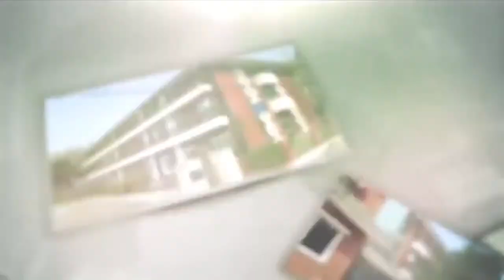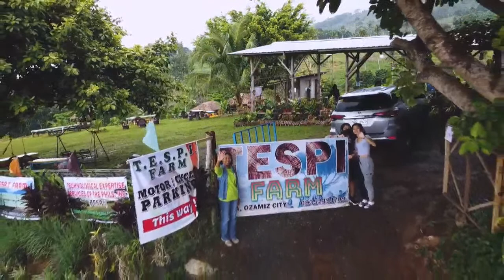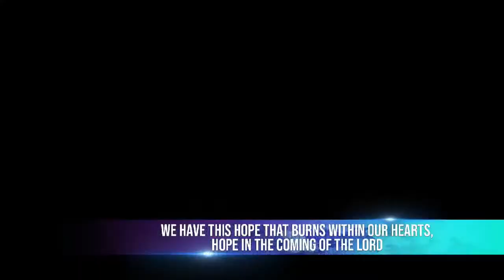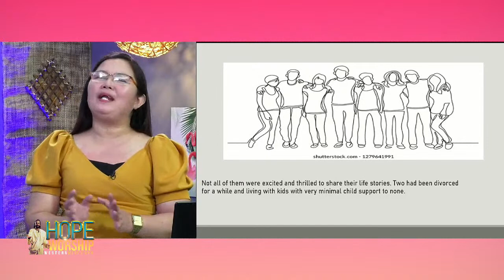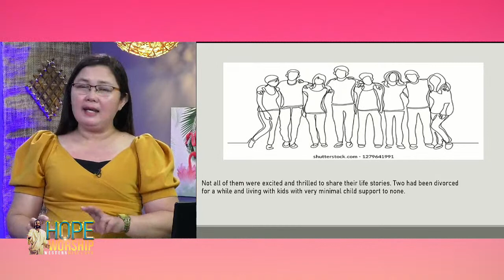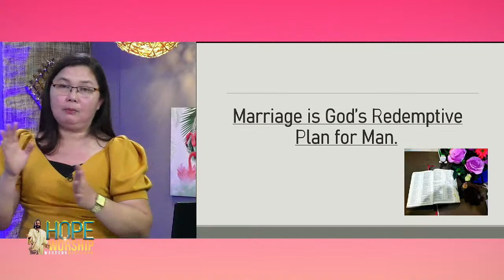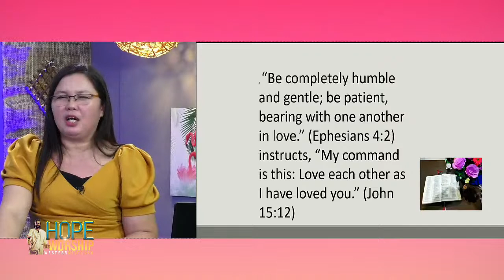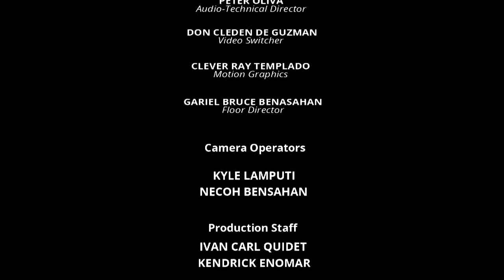LIVE! Hope Worship Western Mindanao - October 10, 2021